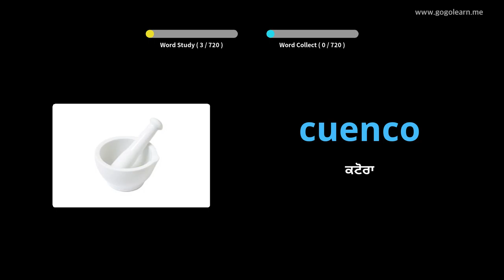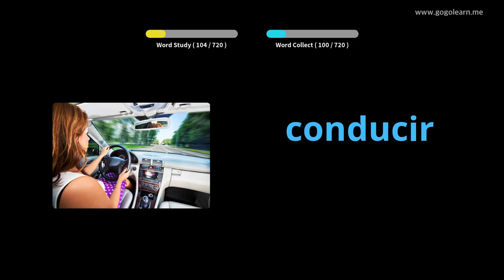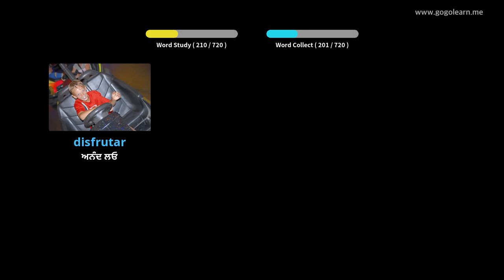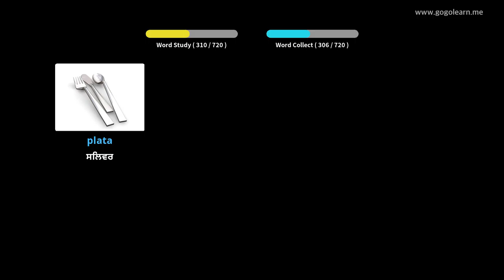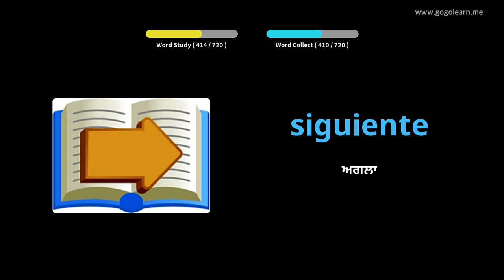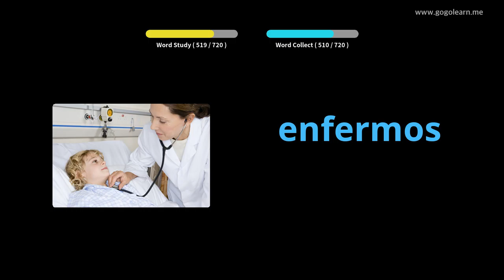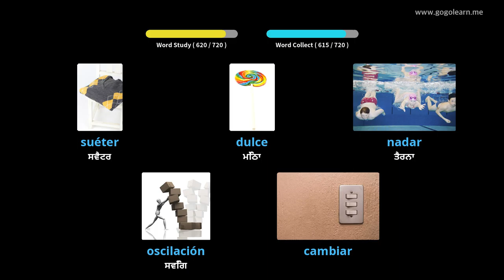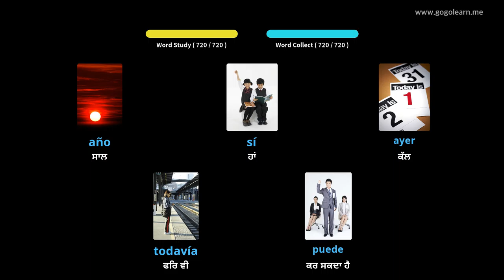ਸਪੈਨਿਸ਼ ਸ਼ਬਦਾਵਲੀ ਬੱਚੇ |Golearn